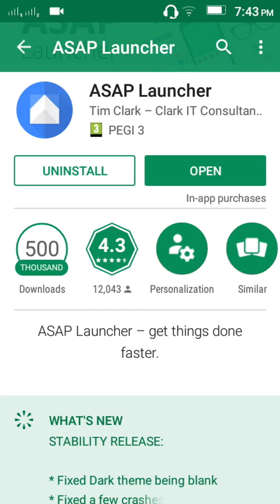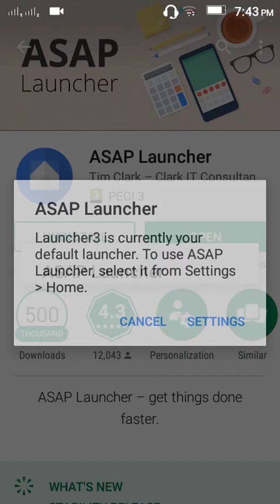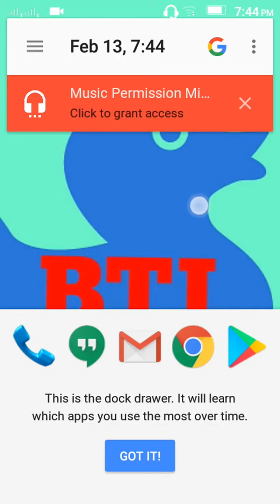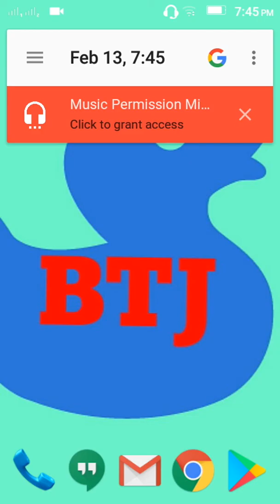অস্থির একটি App ব‍্যবহার করুন আপনার ফোনে | Bangla Tech jashim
অস্থির একটি App ব‍্যবহার করুন আপনার ফোনে | Welcome to your channel Bangla Tech jashim subscribe to your channel | ASAP Launcher app | ভিডিও ভালো লাগলে লাইক দিন শেয়ার করুন এবং কমেন্টে করুন, প্রতি দিন ভিডিও দেওয়া হয় সাবস্ক্রাইব করুন ,আমি জসিম | নতুন নতুন কিছু শিখতে হলে জানতে হলে আমাদের Channel Subscribe করুন | ASAP Launcher app review. | ||| Like ||| Comments ||| Share. |||